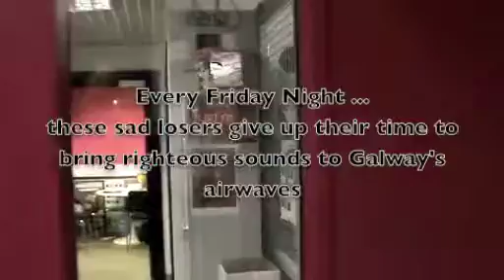Friday Night on Flirt FM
Tune in to Galway's Flirt FM each and every Friday night for the best in Soul, Funk, Jazz and Hip Hop from 8pm on Flirt FM 101.3 or flirtfm.ie/listen